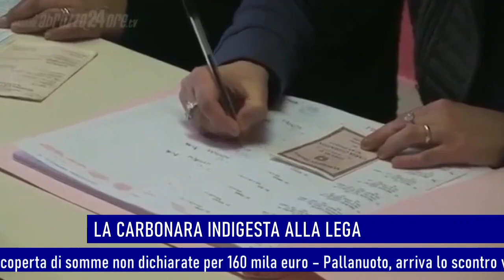Trc canale 99 Tg Flash 19 aprile